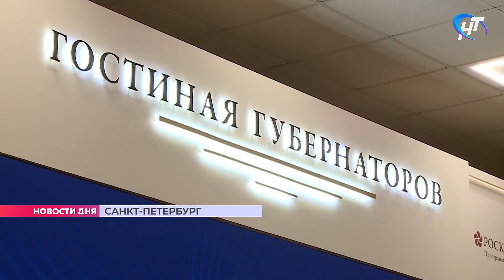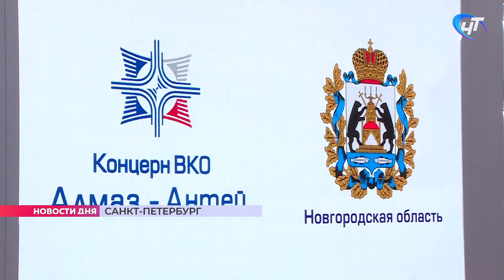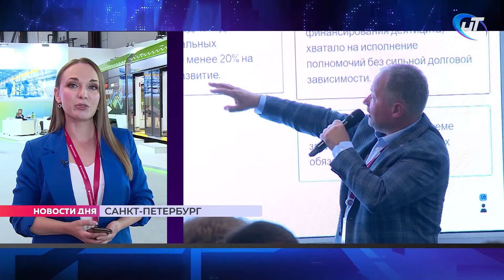Новгородская область подписала соглашения о сотрудничестве на сумму более 6 миллиардов рублей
20 соглашений о сотрудничестве, десять из них инвестиционные на сумму более 6 миллиардов рублей. Таковы планы области на Санкт-Петербургском международном экономическом форуме.